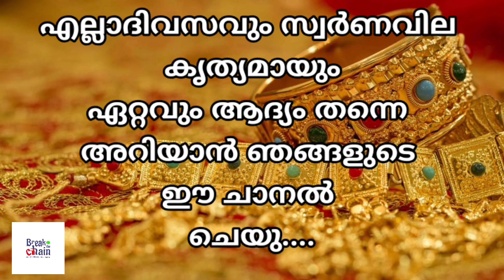today goldrate/ഇന്നത്തെ സ്വർണ്ണ വില / kerala gold price today/kerala gold rate today /gold rate top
PLEASE_SUBSCRIBE_LIKE_ SHARE